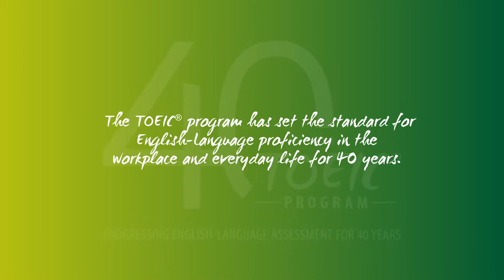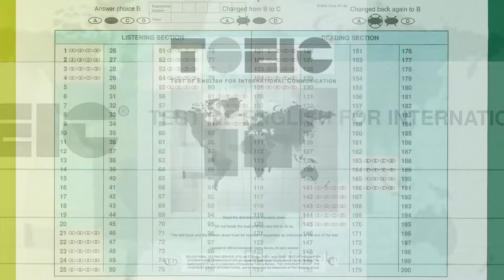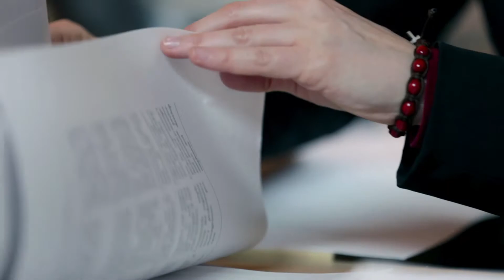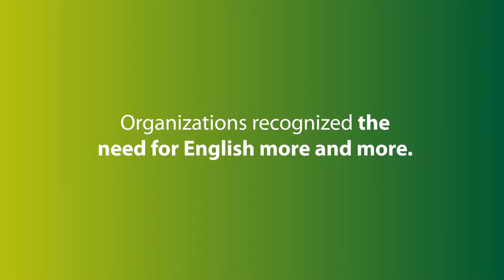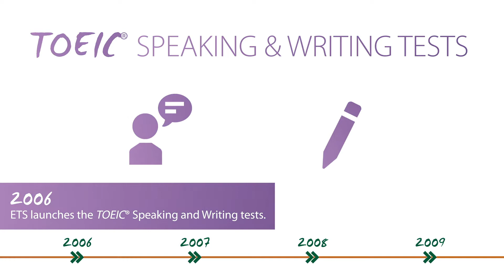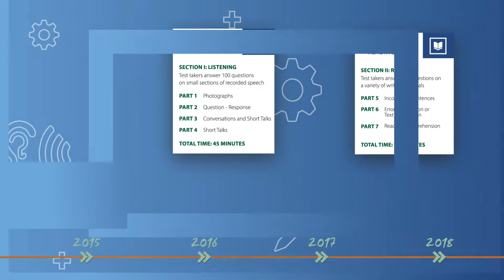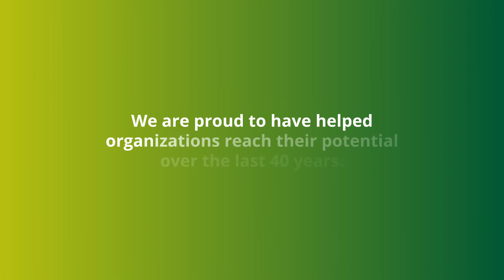ETS 40th Anniversary Video VF Internal 25 April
ETS 40주년 기념 동영상(7:33)